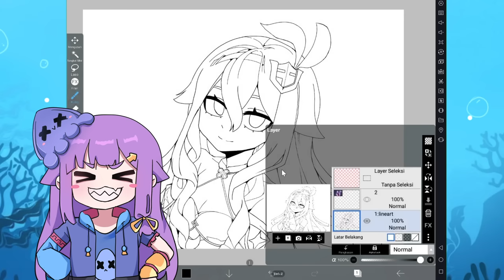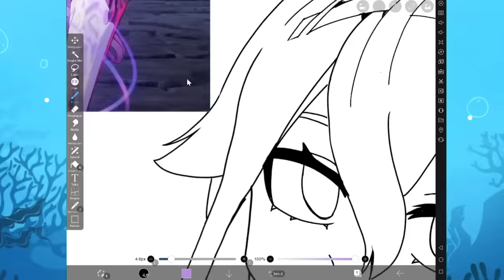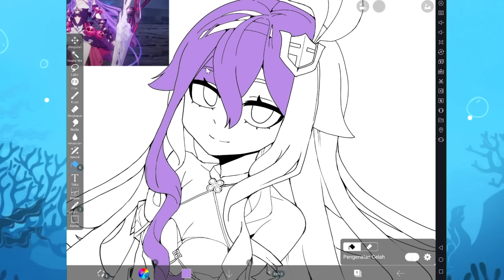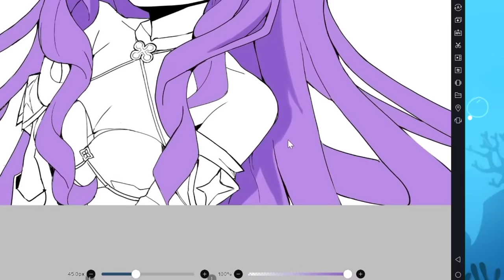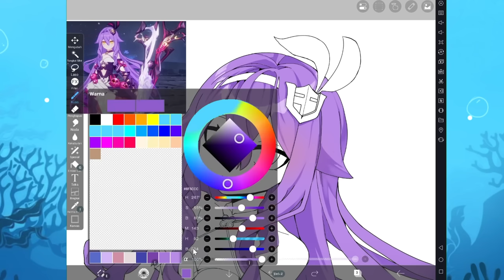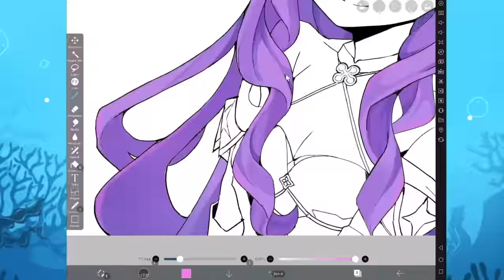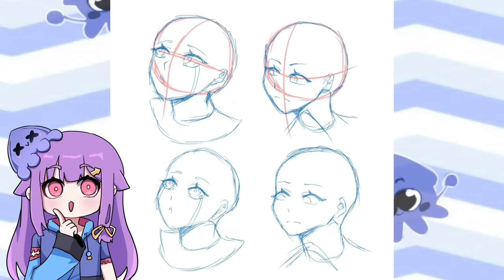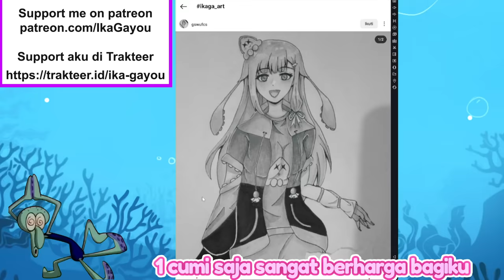Cara Shading Rambut bersama Sirin dari Honkai Impact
WARNING
Terimakasih miHoYo telah mensponsori video ini

dan gunakan kode redeem [MIRACLE] untuk dapatin 30 crystal, 2888 Asterite dan Herrscher Trial Card

Maaf, jika ada salah kata atau perilaku yang menyinggung di video tersebut

*Jika ingin mengkritik, sampaikanlah dengan sopan ya 😆👌
Tools : huion kamvas 13 pro
Software/Aplikasi : Ibis Paint x
Time Used : -
Song :

Announcement
Live
Fanart
Memes

Fan name yang sudah kita tentukan 😍 : IKACU

We can meet again in the next video

Bye bye💕

I K A G A Y O U